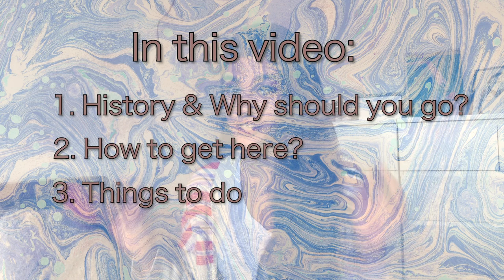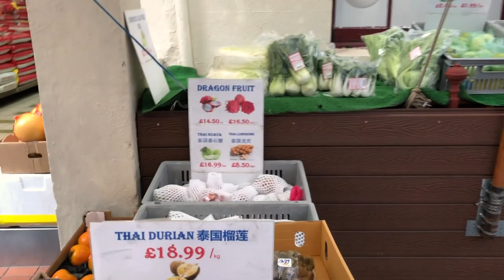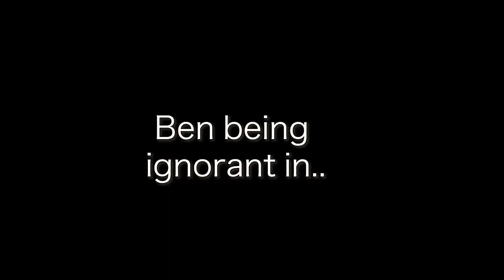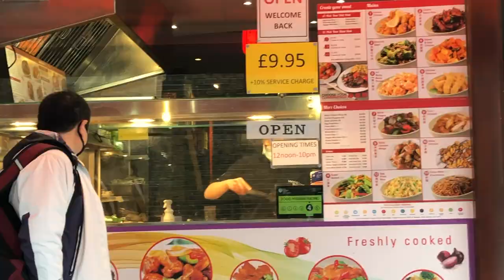EVERYTHING you need to know about CHINATOWN LONDON + STREET FOOD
GOING TO CHINATOWN LONDON? THIS IS EVERYTHING you need to know about CHINATOWN LONDON and I will give you the BEST STREET FOOD suggestions that will save you tons of money when you're visiting Chinatown in London! In this video I will give you the best advice from a local who lives in London and goes to Chinatown London every week! Street food restaurant, history, tips and insides, money saving tips and more!

Planing to go to Chinatown London?

In this video I’ll show you the history of Chinatown, London how can you get there, what can you see, things you can do, ofc show you where can you eat and give you some tips

1. History

2. Where is it? How to get to Chinatown?

3. What can you see in Chinatown?
- Chinese News Year

4. Things to do in Chinatown?

- Shopping
Enjoy local music
Go to the supermarkets
Eat
Massage
Bank

5. What to eat in Chinatown London?
-  Bubble tea
- Dumplings
- Buns
- Baked goods
- Hot pot
- Noodles

6. Restaurants that we visit & really suggest you in Chinatown, London?

1. Bun House - THE BEST ONE for buns !
2. Jen Cafe - for cheap dumplings (they don't have a website)
3. Golden Gate cake shop - for the taro cake